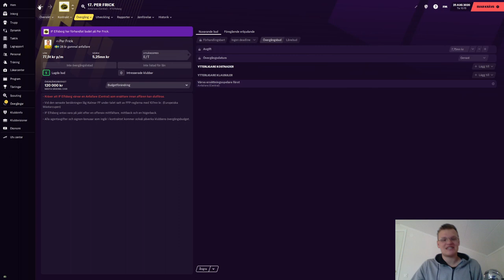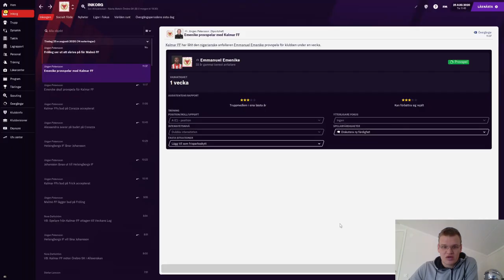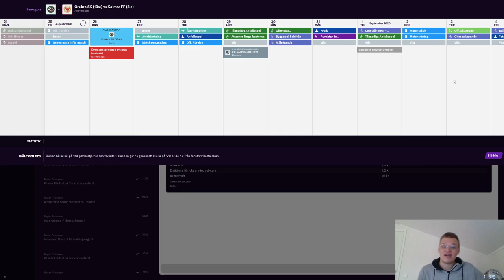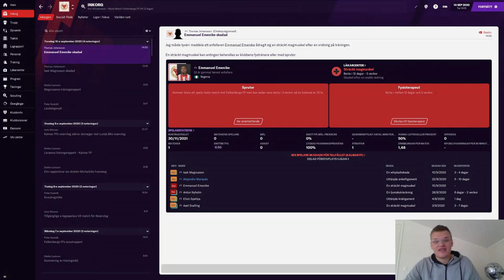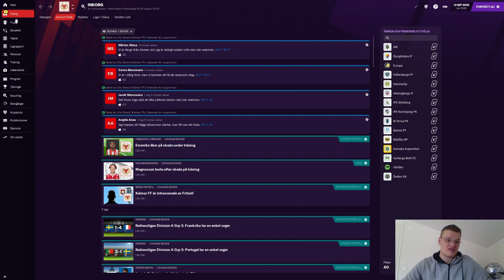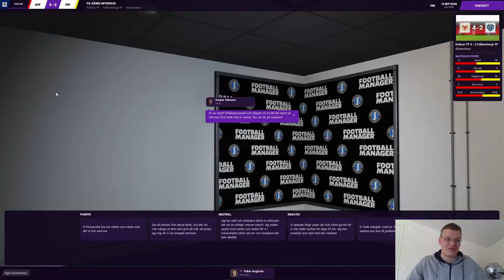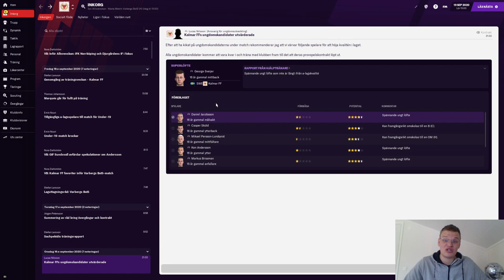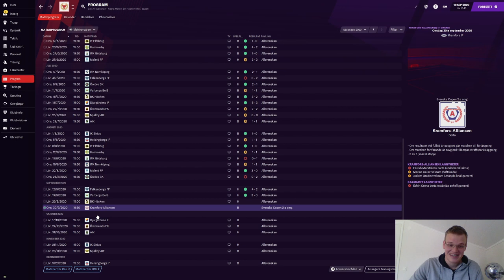FM21 | KALMAR FF | S1A8 | NILS FRÖLING LÄMNAR OSS? | FOOTBALL MANAGER PÅ SVENSKA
FOOTBALL MANAGER PÅ SVENSKA FM 21

Avsnittet börjar med ett riktigt dilemma, sälja Fröling eller inte? Tre stycken matcher i Allsvenskan. Örebro, Falkenberg och Varberg står på agendan och det är tre matcher vi borde på pappret vinna och vi röda bröder från Kalmar kommer vara modiga och kriga i varenda match, KROSSA!

S1A8 | FM SWEDEN 21 | FOOTBALL MANAGER ALLSVENSKAN 2021| FM SWEDEN | FM 21 ALLSVENSKAN

Kapitel:
00:00 Intro
08:00 Första match
13:45 Andra matchen
21:00 Tredje matchen

Om du har några funderingar, tveka inte att kontakta mig antingen via discord eller via min Gmail!